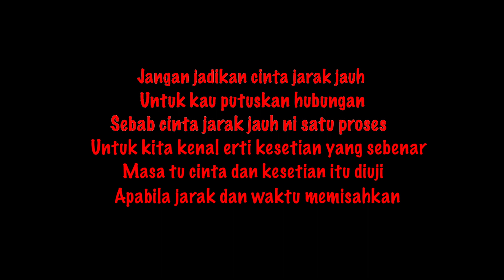Percintaan Jarak Jauh